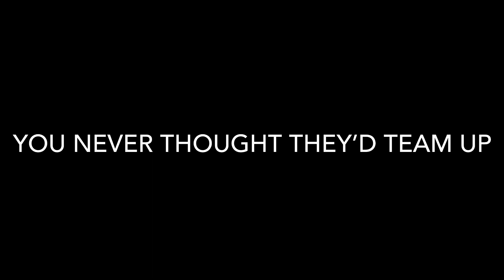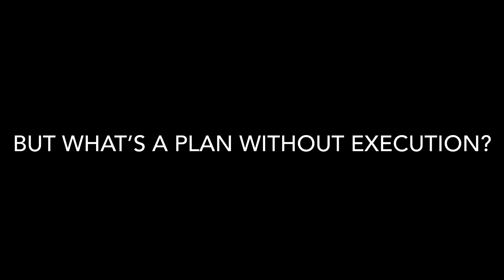Unthinkable to Undeniable Trailer | 2023 Championship Video Trailer